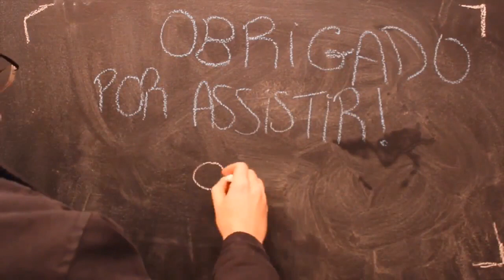As Aventuras de Gui S2E26 - Nossa coleção de enfeites natalinos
No episódio de hoje, mostro pra vocês alguns dos enfeites mais antigos, simpáticos e/ou engraçados da nossa coleção!